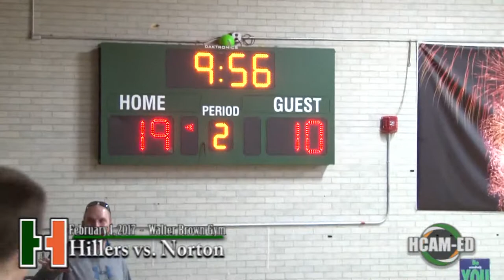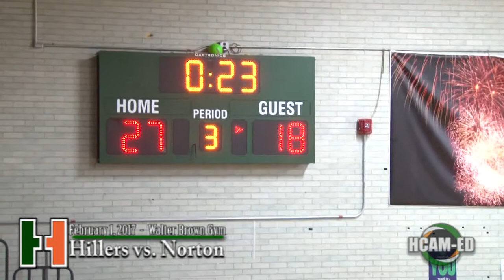Hiller Boys Basketball vs. Norton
February 1, 2017 at the HMS Walter Brown Gym